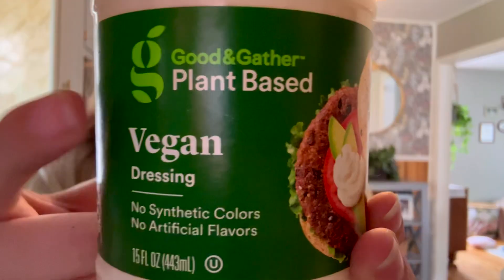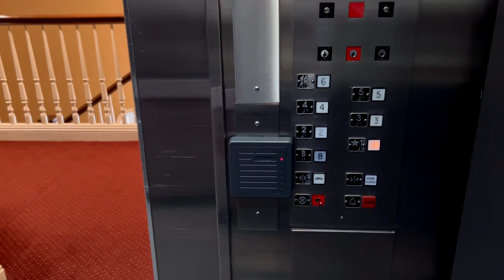weight loss vlog #3❣️trial and error/new strategy (i lost 4 lbs in 3 days!)